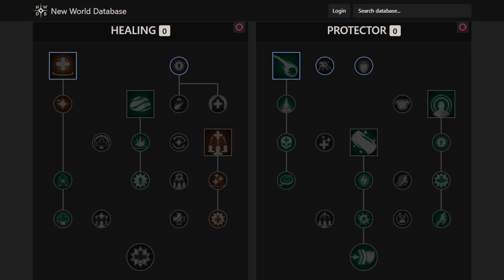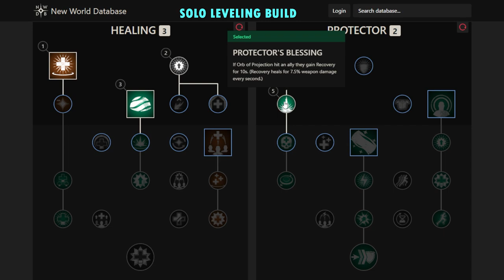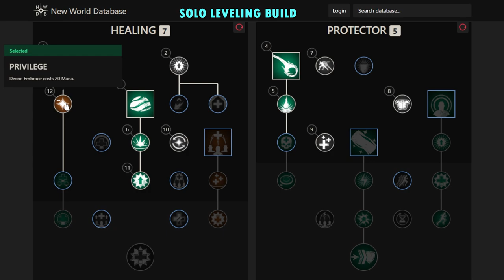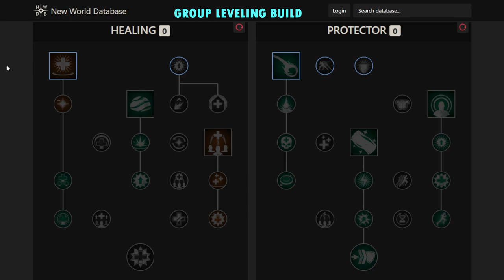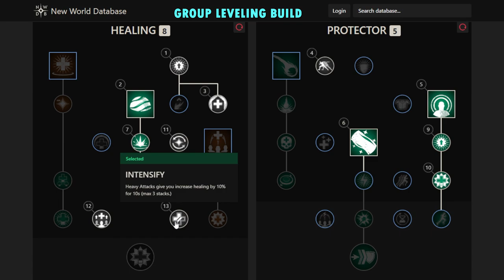New World Healer/Lifestaff Leveling Build | Solo Build | Group Build | Standard build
Looking for a healer leveling build for New World’s launch? I’ve got you covered. And thank you guys so much for 1k subscribers, you’re all awesome! Show more for links! 😊

Timestamps:
0:00 Standard Leveling Build
3:50 Solo Leveling Build
7:21 Group Leveling Build